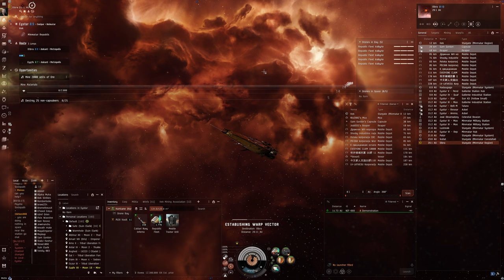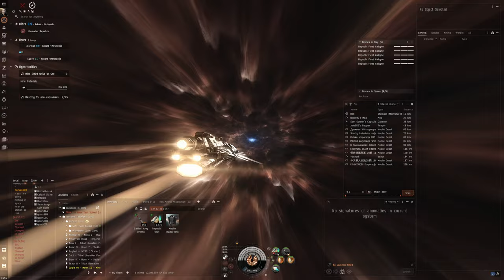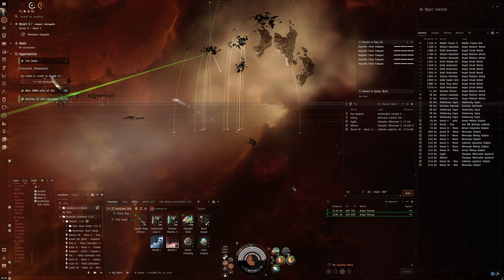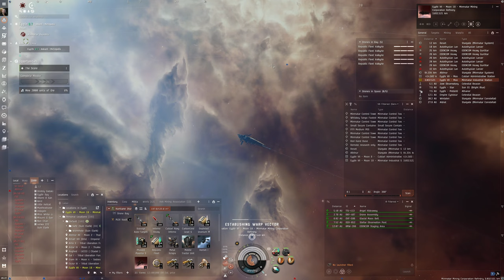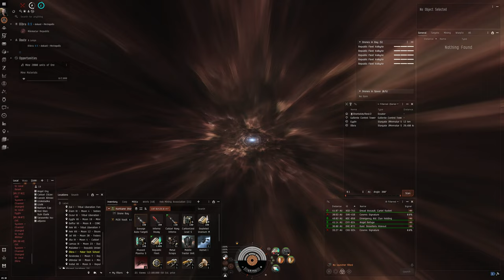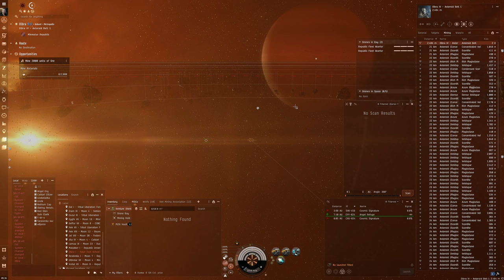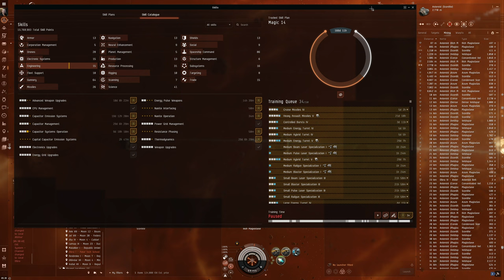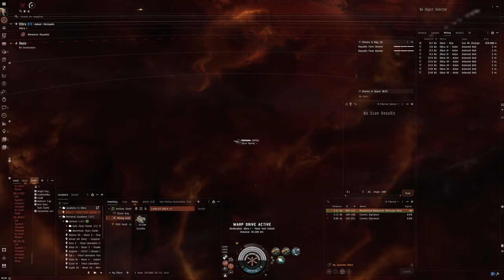Hello World: EVE Online Alpha Experience, Day 607